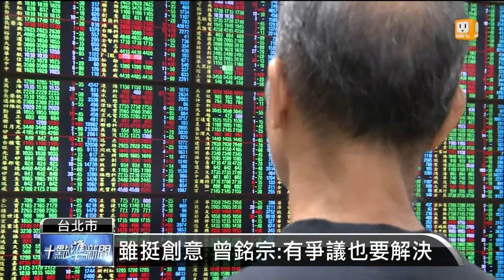【2014.06.17】管中閔.曾銘宗 拉抬服務業再成長 -udn tv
國發會主委管中閔今天指出，台灣製造業應該融入更多服務業的元素。完整內容 , FB , Twitter , G+